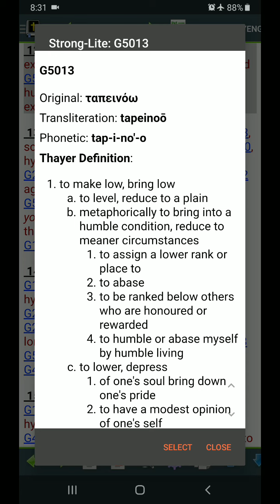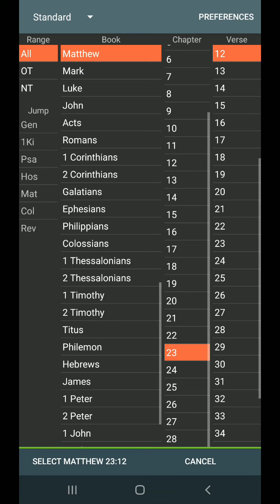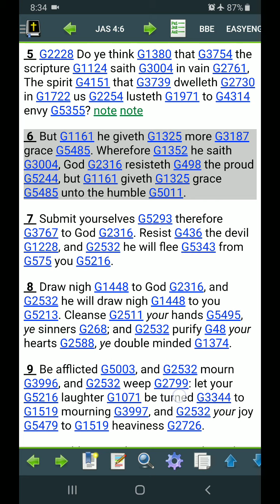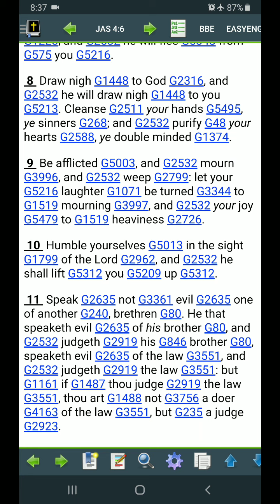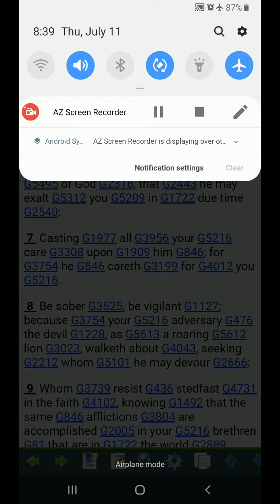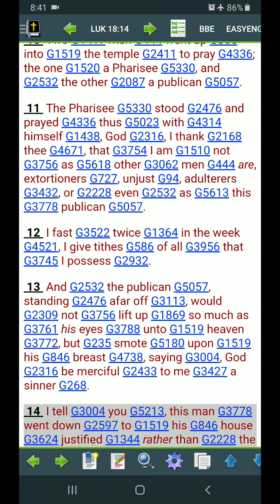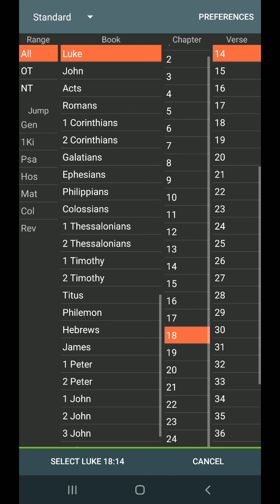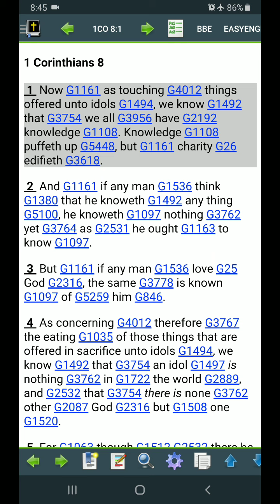WHOSEVER EXALTETH HIMSELF SHALL BE ABASED